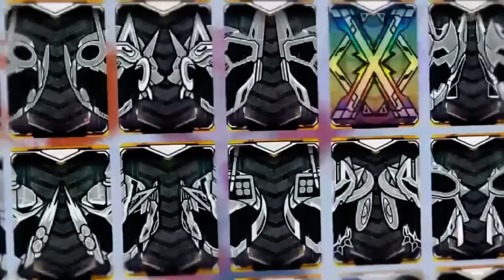Kamen rider Gotchard episode 46 preview